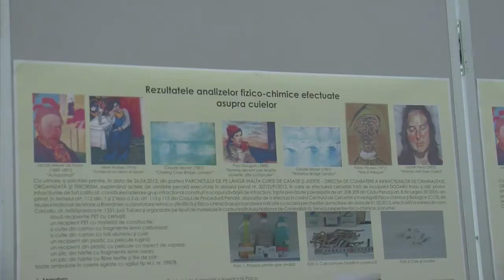Tras cenizas del Picasso robado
Investigadores rumanos encontraron el jueves las cenizas de tres pinturas al óleo en una casa abandonada, que podrían ser los restos de obras maestras de Picasso o Monet robadas en 2012.